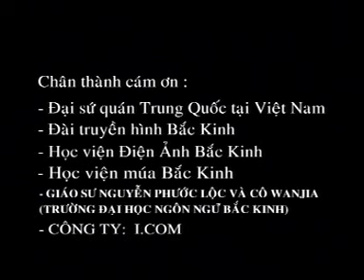[ NHÓM TECHNO ] - LỜI TÌNH CHO EM - KỲ PHƯƠNG ft. THÚY UYÊN